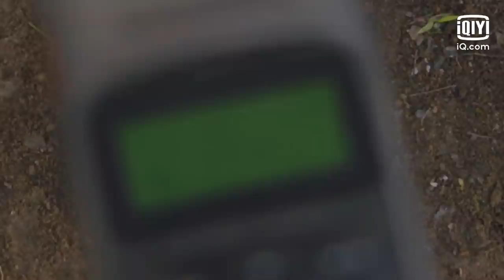Hyun-jo begs Yi-gang to leave the mount: "have a better life please" | Jirisan EP14 | iQiyi Original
Introduction: Set against the background of the vast Mount Jiri secret realm, it tells the stories of climbers who came to Mount Jiri to seek death, those who came to kill, and those who came to help others. It talks about the story of forest rangers trudging through the mountains and forests to rescue victims even in severe weather such as heavy rains, blizzards, landslides, and typhoons. On days without helicopters, it takes more than 5 hours to carry the victims down Mount Jiri. Jun Ji Hyun is expected to play Seo Yi-kang, the best forest ranger in Mount Jiri National Park. She instinctively knows how to climb dirt roads, muddy roads, rock walls, cliffs and other terrains, and she is also very knowledgeable in climate, vegetation distribution, and soil quality. She is also familiar with trails and forest roads, and has the ability to lead the way. The people call her “Mountain ghost god" and “Devil Seo.”

Cast: Gianna Jun, Ji-Hoon Ju